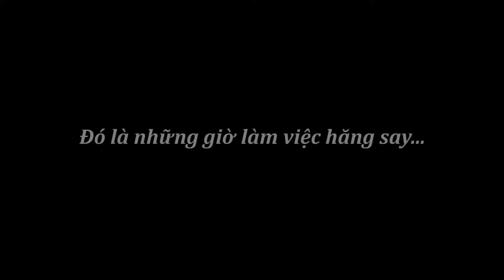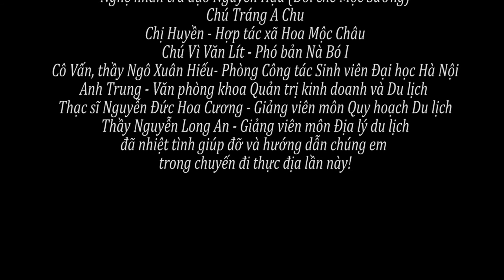video TP TR16 to Moc Chau 032019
A field study tour to Moc Chau in March 2019 on tourism planning by tourism teachers and students from Ha Noi University